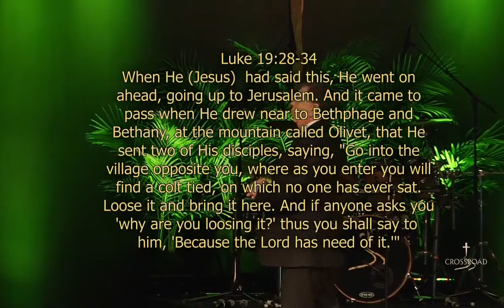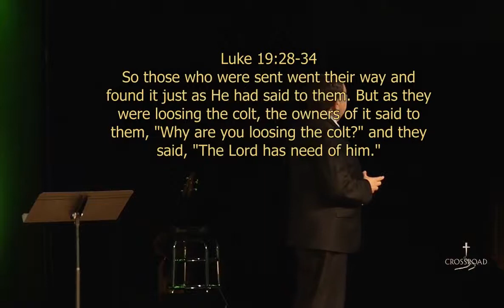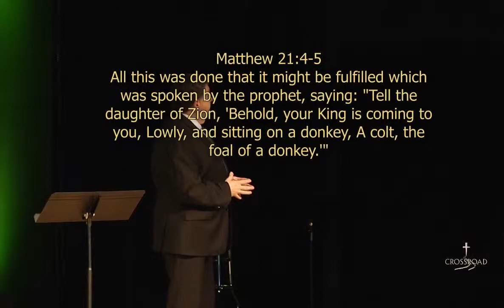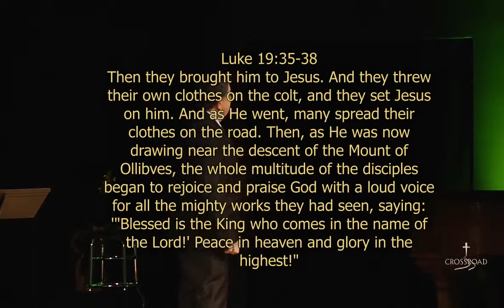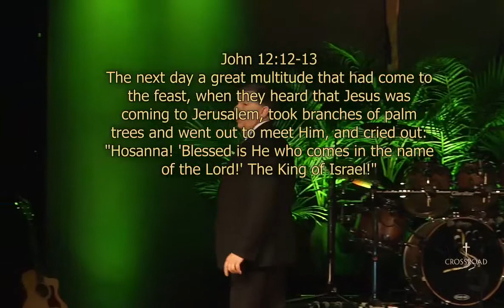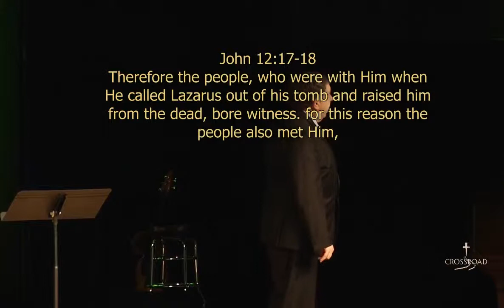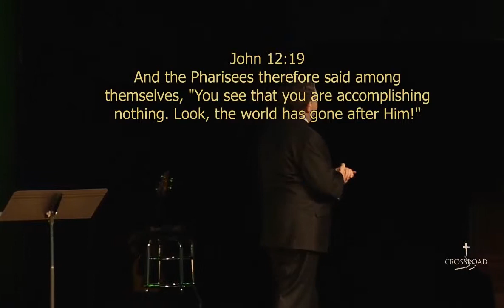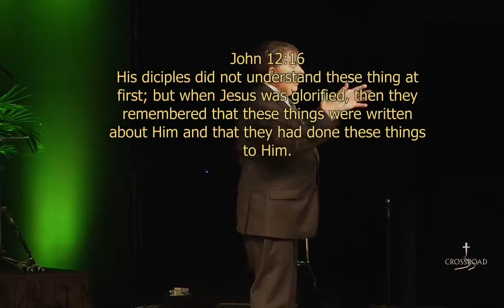In His Presence - Palm Sunday - March 29th, 2015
Thank you for joining us at Crossroad Community Church Georgetown. Pastor Rick Betts teaches out of Luke 19: 28-34 For more information on how to get connected with small groups, bible studies, events and times of services visit crossroadcc.us